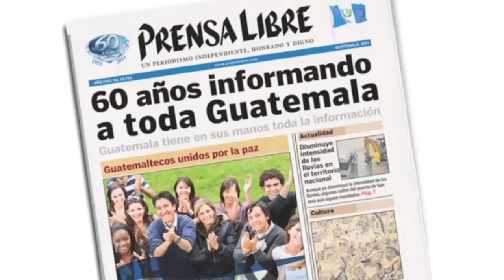Despiden a docente asesinada en Canalitos, zona 24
Familiares, estudiantes y gran cantidad de pobladores de Canalitos, zona 24, participaron ayer en la despedida a la maestra Celia Margarita Ballesteros, de 54 años, quien fue atacada frente a su casa el pasado jueves

Reporte Prensa Libre: Ana Lucía González